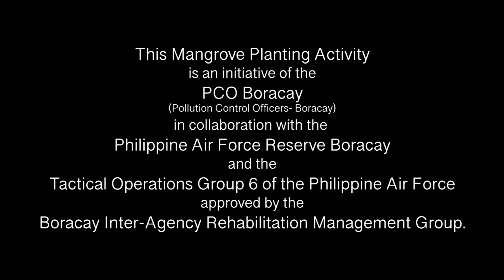EXPLORING BORACAY | SAVE THE BORACAY MANGROVES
Boracay has become an integral part of my life already and I would like to contribute to its sustainable tourism everyday as much as possible. Hence, when I learned about an upcoming Mangrove Planting, I volunteered.

Mangrove Planting was held at Lugutan Bay, ManocManoc, Boracay Island. This is the initiative of PCO Boracay in collaboration with Philippine Air Force Reserve Boracay and Philipine Air Force - TOG 6. This activity is closely coordinated and approved by the Boracay Inter-Agency Manangement Group (Better Boracay ).

Special thanks to Cmo Togsix - PAF being led by LT COL Dennis Q. Alcarde PAF (MNSA) in providing us the Mangrove Seedlings. Thank you Mr. Ramil Marin, the Ecosystems Management Specialist 1 (DENR) for guiding us throughout the activity.  Thanks to the PCO Boracay Group, Stakeholders, BFP Malay, PNP Malay, Islander Boracay, PAFR-Boracay PCTV Boracay for covering the activity, BIWC for providing us a drinking water, Boracay Island Drone Academy for making this very dramatic video, and of course, thanks to those who sponsored our Merienda, small amount but can feed everybody, Salamat II Mare Sakura Resort Boracay, Sgt. Ping Sinel Absalon (PAFR- Boracay), Sgt. Bobby Casimero (PAFR-Boracay), Sgt Loreta Alopijan (PAFR-Boracay), Brgy. ManocManoc and Cocoloco Boracay Bar and Restaurant.

Saving the mangroves is saving the island